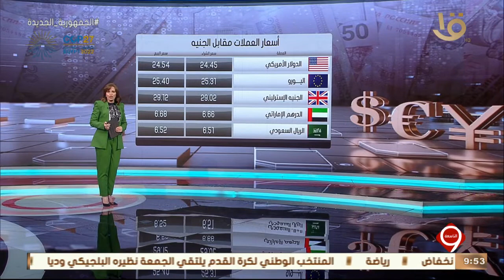نشرة التاسعة | أخبار الاقتصاد.. مع مؤشرات البورصة المصرية